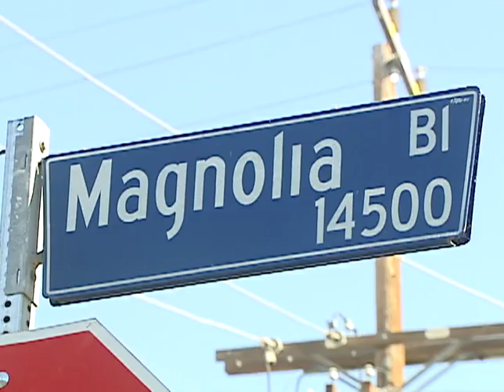Noticias 62: LA POLICIA DE SHERMAN OAKS BUSCA A UN SOSPECHOSO DE TOCAR VIOLENTAMENTE LAS PARTES INTI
UN JOVEN LATINO
MURIO AL PERDER EL CONTROL
DE SU BICICLETA E
IMPACTARSE BRUTALMENTE
CON UN VEHICULO EN
ANAHEIM.